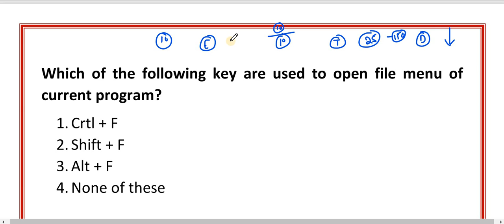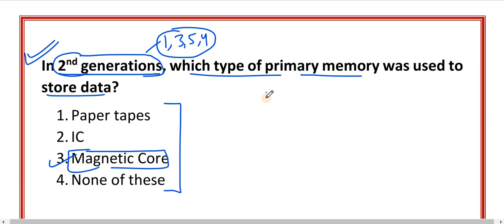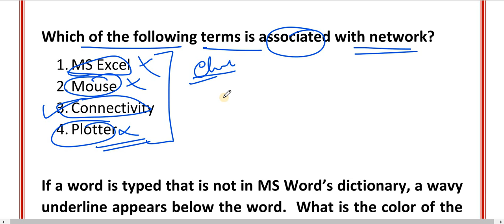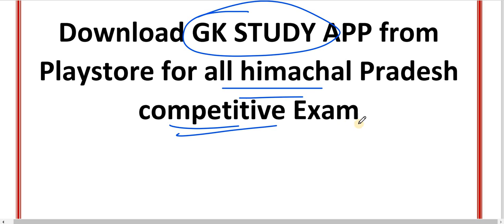HP JOA IT Class-48 || Top-10 Computer MCQs for HP JOA Exam 2021 || HP JOA Exam Preparation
Join Mock Test Of JOA & HP Police Exam

HP JOA EXAM PREPARATION 2021
HP joa classes
HP JOA Exam 2021

      Rahul Gupta

** ourtimecoming03 **